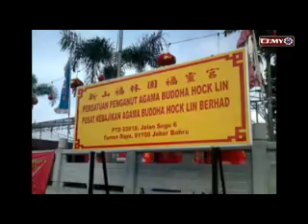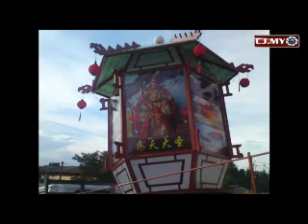Persatuan Penganut Agama Buddha Hock Lin, 20th Anniversary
Oct 29, 2011, Temple Buddha Hock Lin was celebrating its 2oth
anniversary, Birthday of 'Tua-Pek-Kong', and completion of new temple.
It was launched by Datuk Seri Chua Soi Lek. During the night parade had
attracted about few hundreds of audience.